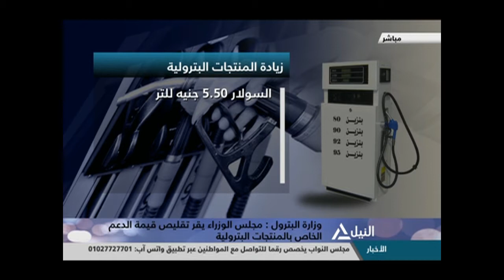من القاهرة 16-6-20 - قراءة ومتابعه لأهم الأحداث الجارية على الساحة المحلية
التحديات التى تواجه الحكومة الجديدة ..والملفات ذات الأولوية خلال الفترة المقبلة